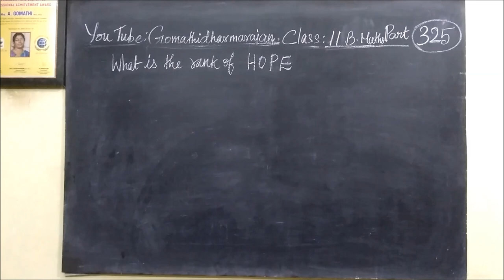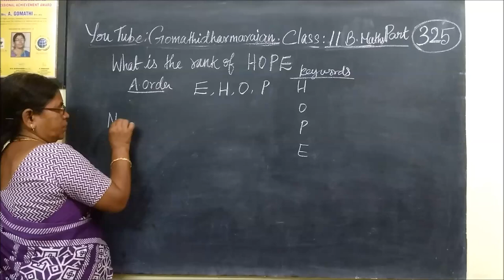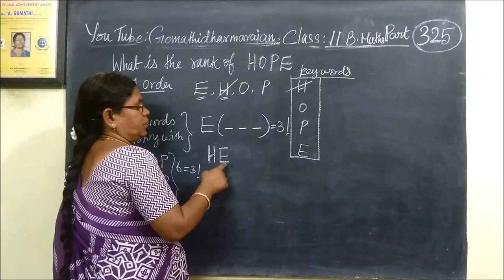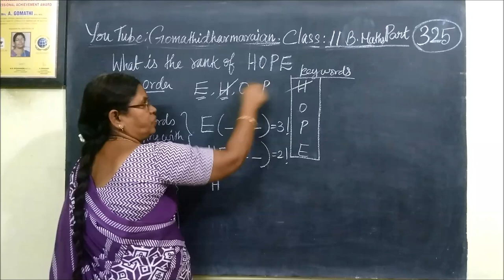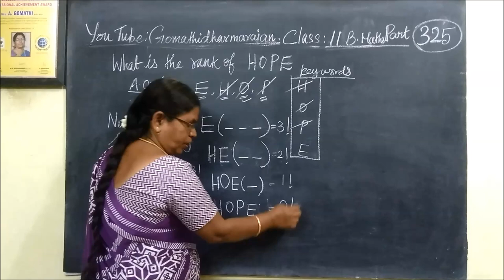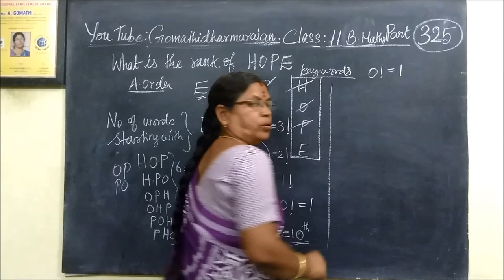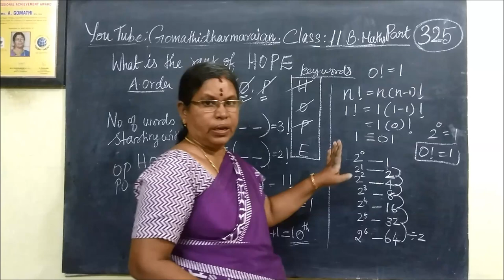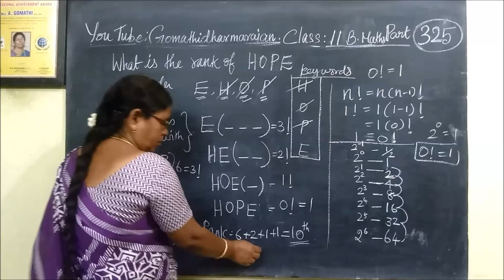11th B Maths[Part-325] Rank of HOPE Gomathidharmarajan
11th B Maths[Part-325] Rank of HOPE Gomathidharmarajan